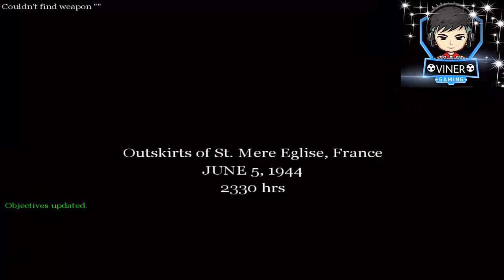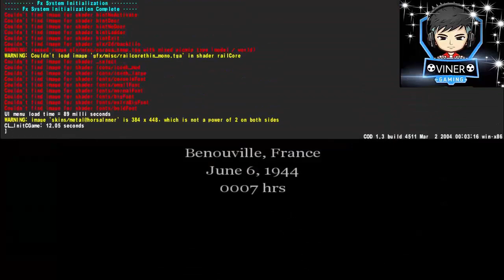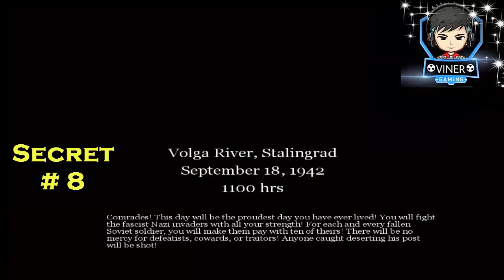CALL OF DUTY 1 SECRETS THAT ARE NOT ELSEWHERE ON YOUTUBE- BY VINER 2002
Hi Everyone. Today I have discovered secrets of Call of duty 1 THAT ARE NOT AVAILABLE ELSEWHERE ON INTERNET/YOUTUBE. SO WATCH THIS VIDEO TILL END.